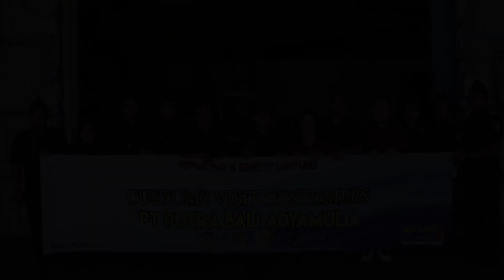Customs Visit Customer PT. Putrabali Adyamulia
Bea Cukai Bandar Lampung melakukan kunjungan ke PT. Putrabali Adyamulia